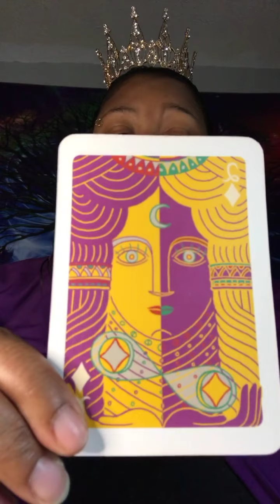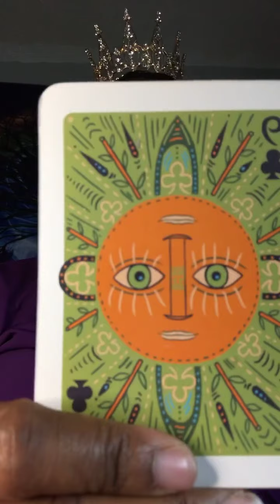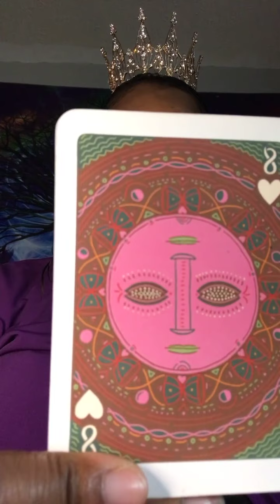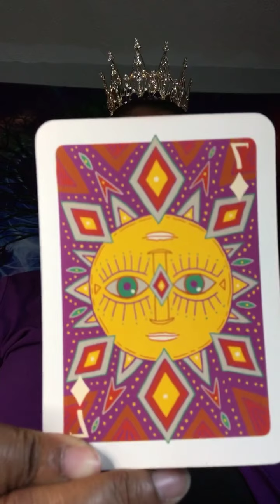Scorpio Kings 7 card reading